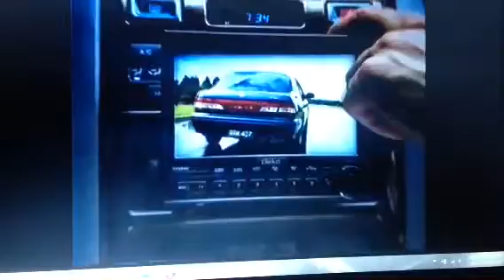Nissan 1998 Ad